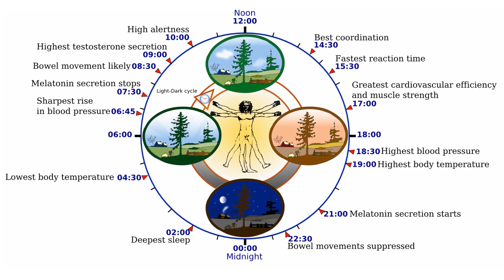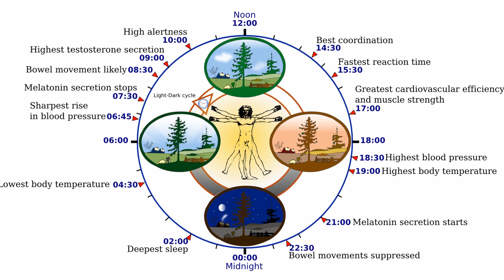Always Sleepy No Matter How Much Sleep I Get (FIX THIS!)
Why Are You Always Sleepy? It has something to do with your body’s natural internal clock, called its circadian rhythm. That’s responsible for all sorts of cool chemicals that influence when you feel sleepy, and when you feel wide awake. Unfortunately, it’s all too easy for this internal clock to go haywire. And when it does, that wreaks havoc on your body, and you end up feeling sluggish and sleepy your entire day! In this video, you’re going to learn how to fix this.

Hey, it's me again the founder and CEO of Activated Potential, and the creator of The Ultimate Energy Crash Course. In this video, we’ll talk about why you’re always sleepy. To start, I want to clarify that I'm talking about sleepiness, not tiredness.

But since you’re watching this video, you must be familiar with the all-too-frustrating feeling of sleeping eight hours at night, yet still feeling groggy in the morning. That can be extremely damaging to your performance, and it’s a sign that something is wrong. It isn't normal to feel sleepy all the time. If you’re getting enough high-quality sleep, you shouldn't be sleepy during the day. You should be waking up feeling refreshed and energized. You should be able to go through the day without a yawn until it’s time to hit the hay. You should feel sleepy only during certain times of the day.

In a previous video, we talked about the glymphatic system, which explains why sleep is beneficial. But in this video, we’ll focus on the main reason behind your sleepiness. And that involves what controls your sleep in the first place! What am I referring to? Your circadian rhythm.

Point #1. What is the circadian rhythm?

So what’s the circadian rhythm in the first place? You may have heard about it before. It’s been extensively researched and discussed in recent years, and you might even know that the 2017 Nobel prize in medicine was awarded to three individuals for their work involving the circadian rhythm.

But if you’re unfamiliar with the circadian rhythm, that’s no problem. You can think of it like an internal biological “clock.” It spans 24 hours, influences numerous physiological processes, and controls the times your body thinks you should be asleep and when you should be awake.

Two of the most notable functions of your circadian rhythm is to control your production of melatonin and cortisol. When you’re supposed to sleep, your body produces melatonin. This makes you sleepy and allows you to fall asleep easily. Melatonin also plays an important role in your sleep quality.

By contrast, cortisol wakes you up and helps you feel more alert. Unfortunately, cortisol has gotten a bad name in recent years, often being dubbed the "stress hormone.” This, however, is inaccurate. The fact is, you need cortisol to help you wake up and be alert. Normal cortisol production is healthy and necessary. It’s only when you start producing excess cortisol, and at the wrong times of the day, that it becomes damaging.

But moving on, the circadian rhythm controls much more than just cortisol and melatonin. It also controls an insane number of biological processes, including body temperature, heart rate, brain wave activity, and even cell regeneration!

So as you can tell, your body’s circadian rhythm is incredibly important, and having a healthy circadian rhythm is critical to your mitochondrial health and general well-being.

Point #2. How is your circadian rhythm is making you sleepy?

Now this is all great, but how does the circadian rhythm make you sleepy? Well, your sleepiness might be due to some dysregulation in your circadian rhythm.

As I mentioned, your circadian rhythm controls your sleep times and wake times. It controls your melatonin and cortisol production. Melatonin makes you sleepy, and cortisol makes you alert. So what do you think will happen if you started producing these hormones at the wrong times of the day?